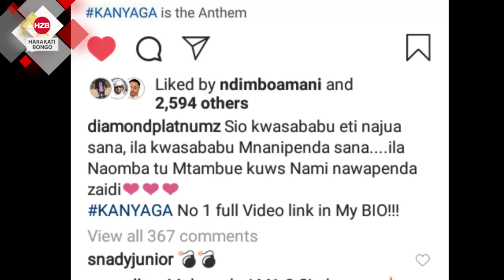Diamond Platnumz aweka record hii YouTube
Msanii wa Bongo flavour anaewakilisha kundi la WCB Diamond platinum amewashukuru mashabiki wake mara baada ya kuachia video yake June 25 na kuweza kuangaliwa kwa wingi na mashabiki wake huku akiandika ujumbe katika ukurasa wake wa instagram huku akiwashukuru mashabiki wake kwa kuweza kuitazama kwa wingi video yake mpya.